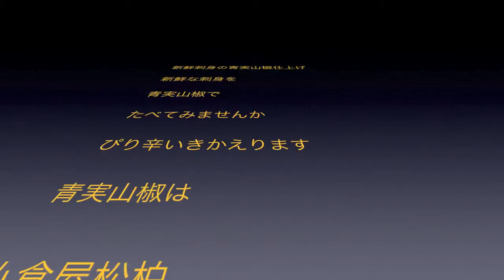冷や奴青実山椒しあげ 1/23 よろ昆布動画